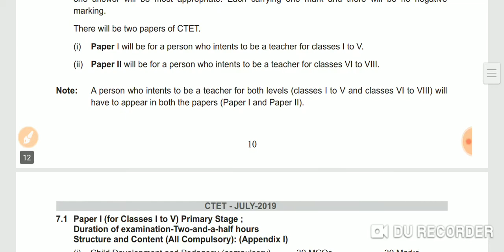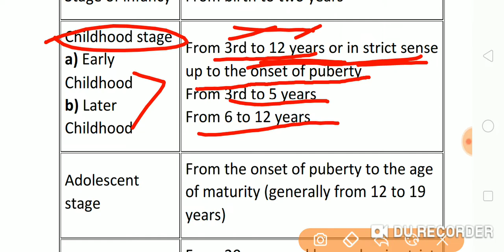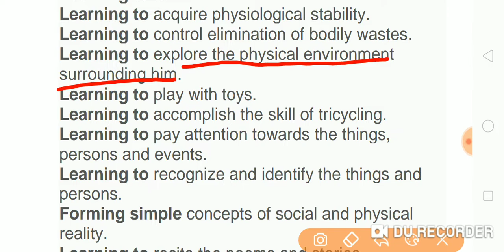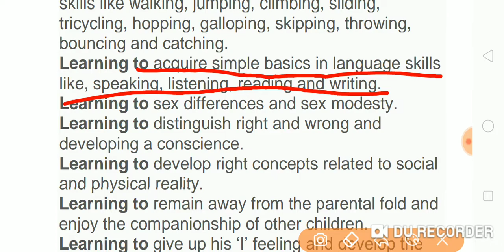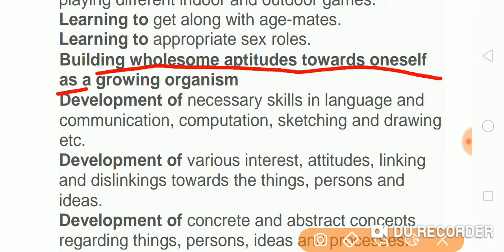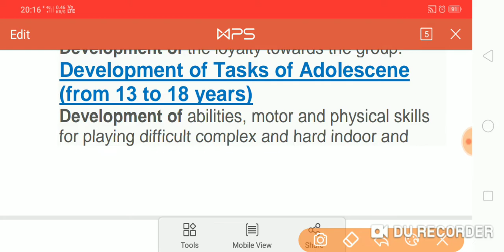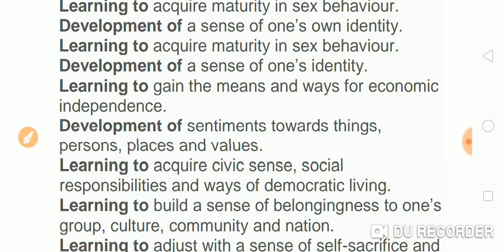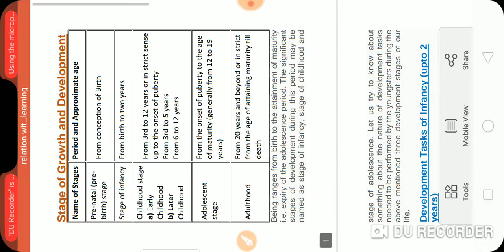learningorbit development and it's relationship with learning for ctet and other exams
Concept of development and it's relationship with learning
Stages of development of learning